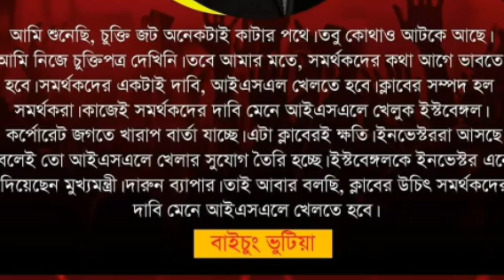ইস্টবেঙ্গলের পজিটিভ নিউজ 'জট কাটছে' ।। আর্জেন্টিনা থেকে এক গোলমেশিন অসলো ।। ISL TRANSFER NEWS ।।